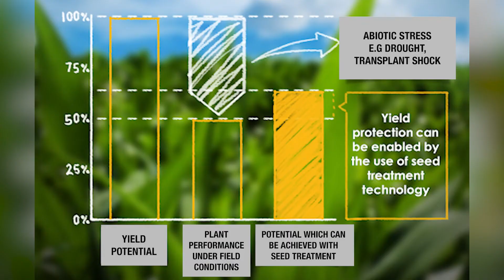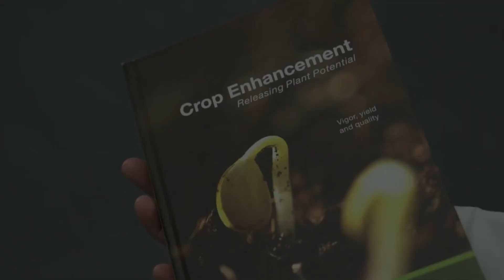Seedcare Agronomy Series | Ep 5: The Role of Seedcare in Enabling Root System Potential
Did you know there are more than 50 factors that can impact yield potential?

Thousands of trials and years of worldwide scientific research have proven that key seed treatment technologies play an important role for yield increase, when aligned to proper agronomic practices. This video features our expert Alex Silva, who helps us to understand the effects of these technologies and the recipe for our farmers to successfully achieve yield potential in main crops in Asia, such as rice and corn.

This is the final episode from this season of Seedcare Agronomy Series: "The Role of Seedcare in Enabling Root System Potential" - designed and presented by Technical Support and Seedcare Asia Pacific.